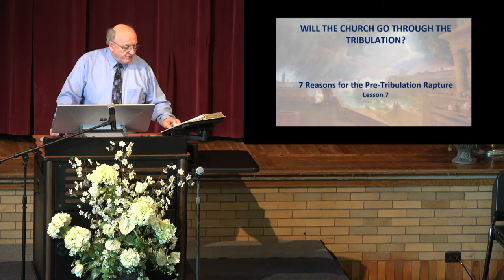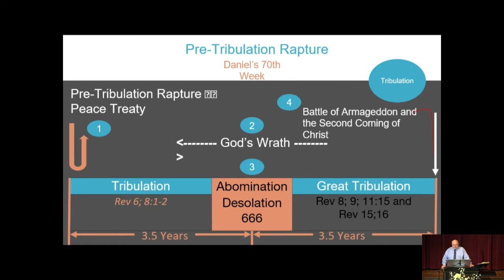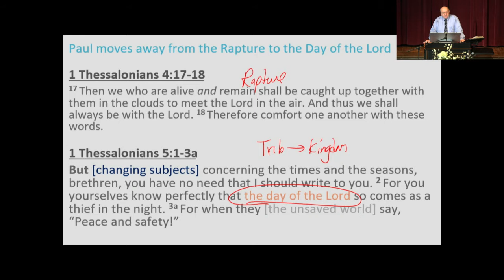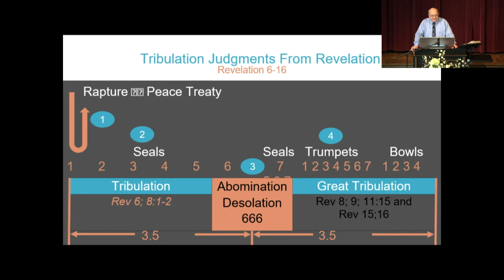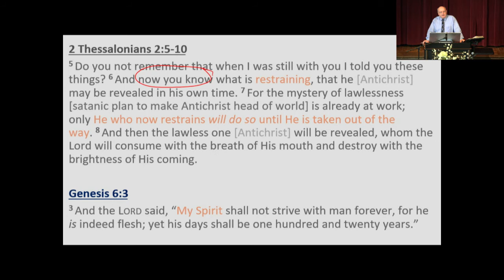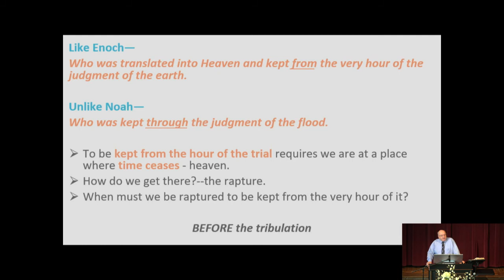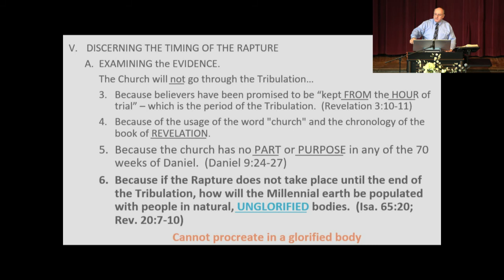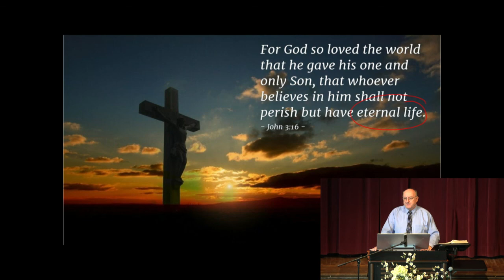Revelation 07 Will The Church Go Through The Tribulation?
With Dr. Dennis Rokser